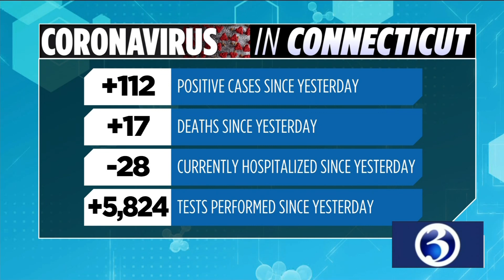Your June 3 evening Alexa video briefing from Channel 3 Eyewitness News.